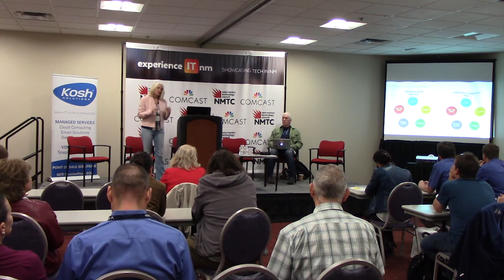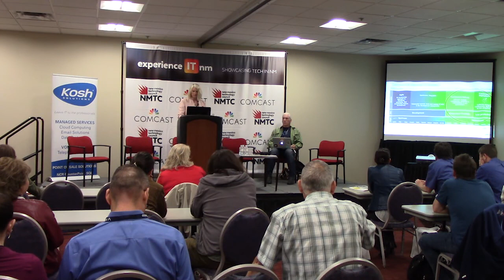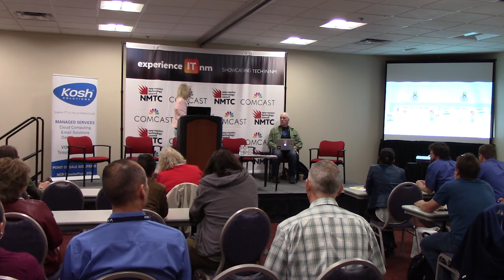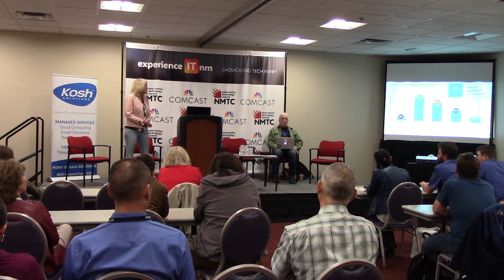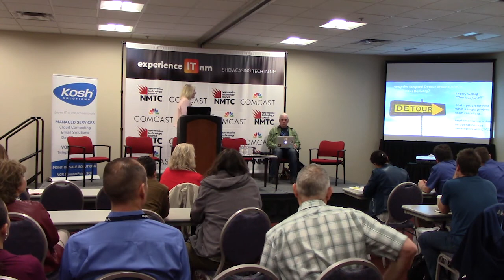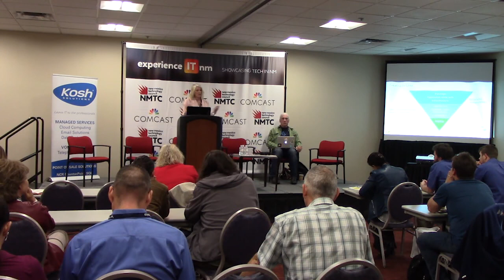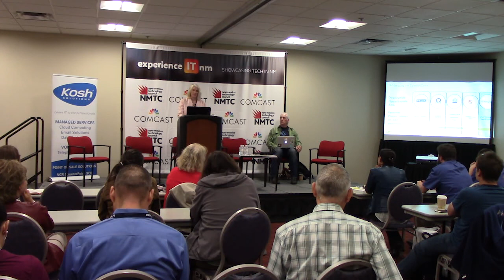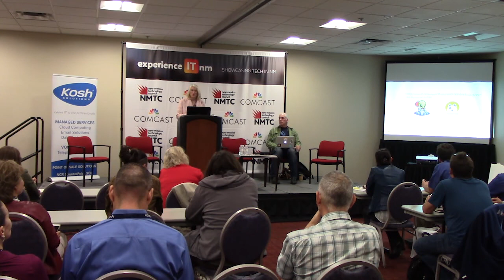Agile, the Challenges and Solutions - Tracy Ragan | experienceIT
The great promise of the Agile movement is rapid and flexible software development. Of course, with every great promise often come hidden downsides. Though Agile delivered many positives in terms of adaptive planning, evolutionary development, early delivery and continuous improvements, it also led to an explosion of complexity, from frequency of releases to containerized endpoints.  Organizations embracing agile practices continue to face barriers in updating code, compiling binaries and moving packages across mixed environments, including production data centers.  The truth is, software releases are complex.  Satisfying customers with frequent releases is not as easy as it sounds.  Organizations embracing agile are discovering that, across the software development lifecycle, continuing to use traditional approaches causes great code to languish in staging areas. Traditional software development practices impede the movement of code across the lifecycle. This presentation will address how to master agile’s last mile from development through production.